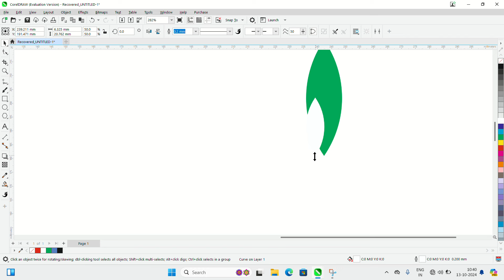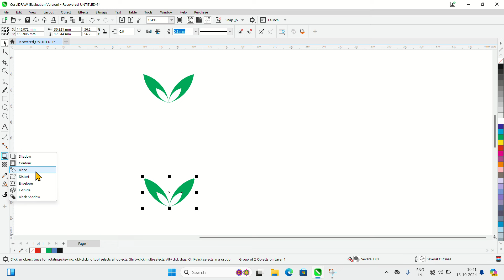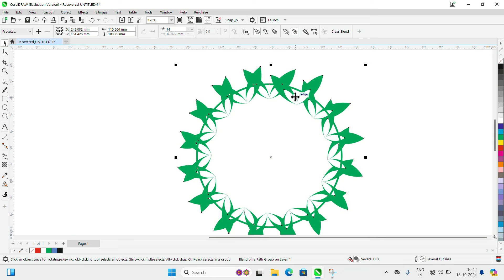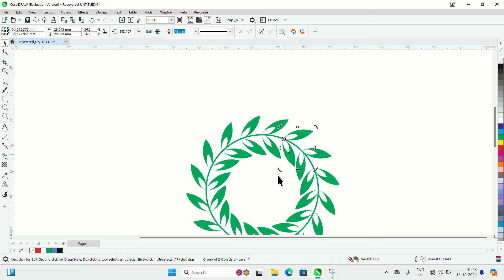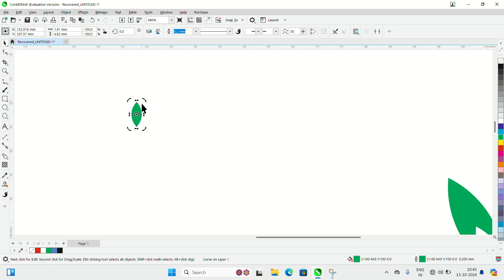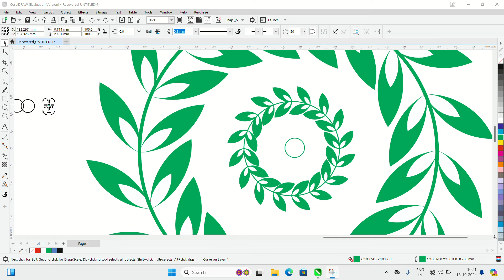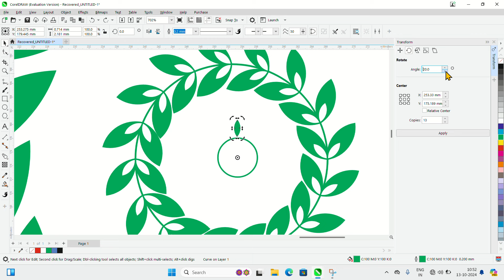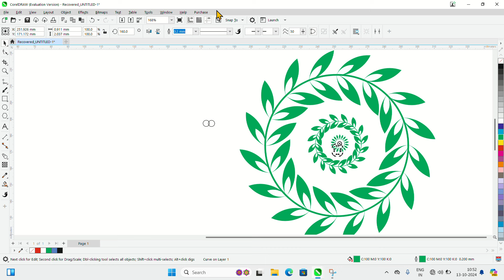blend tool use in coreldraw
blend tool use for leaf design in CorelDRAW